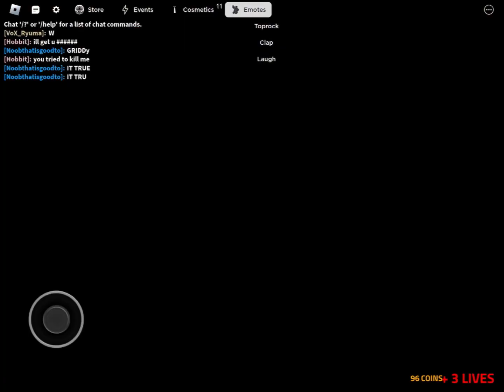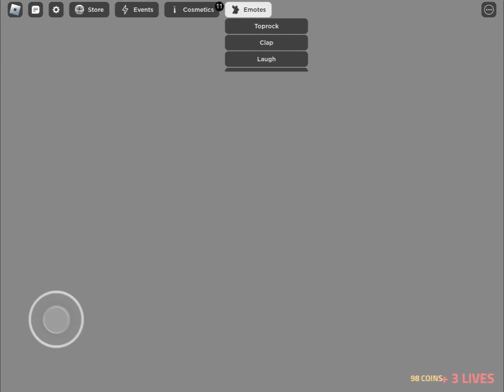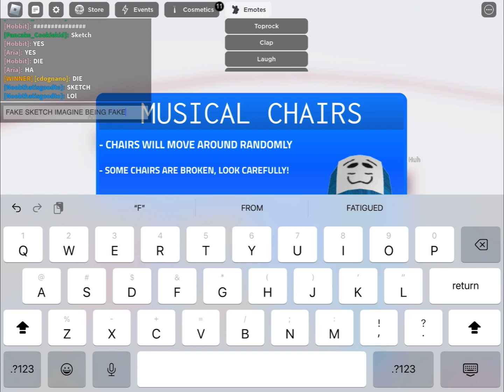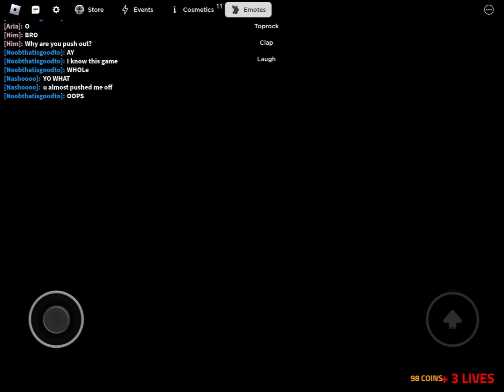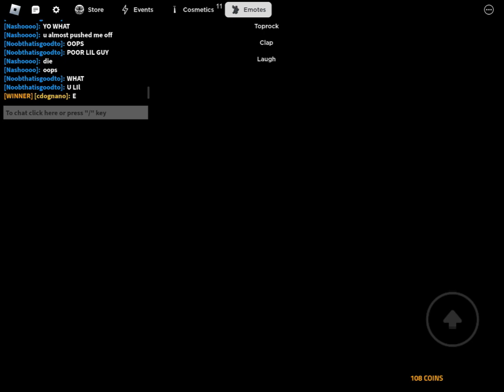GODS WILL WITH FRIENDS! Roblox